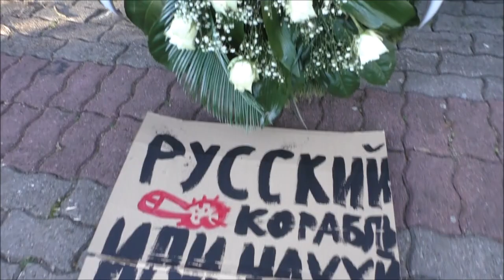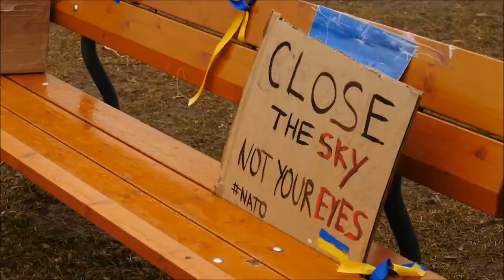RU embassy Vilnius / performance „Swimming Through“ 2022 04 06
Composer: Peter Gundry - Dark Music - Lucifers Hymn (2016)